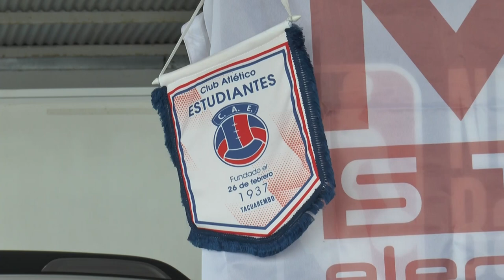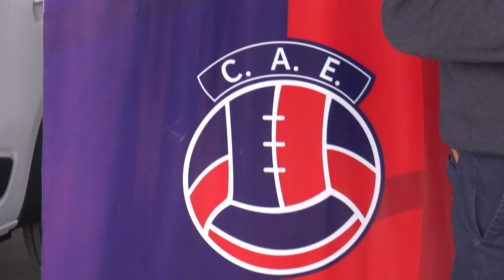El Club Estudiantes lanzó la rifa de un auto 0 Km.